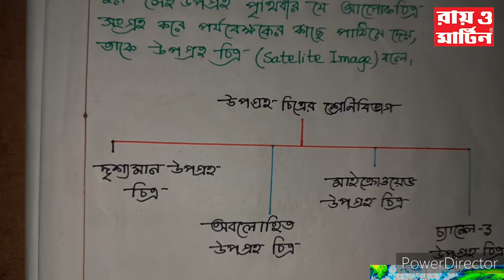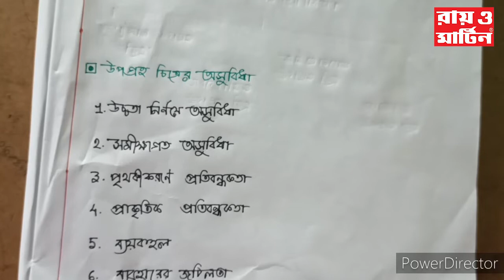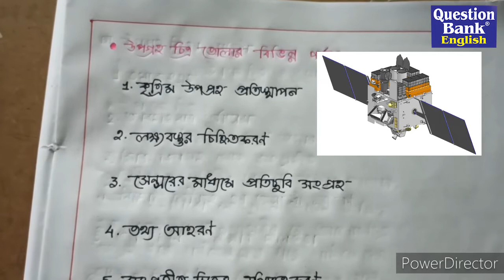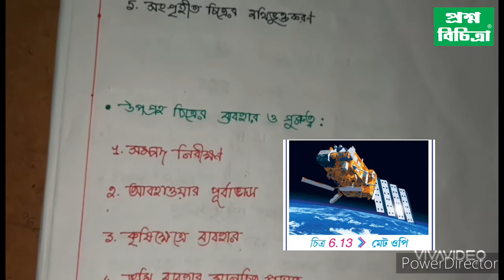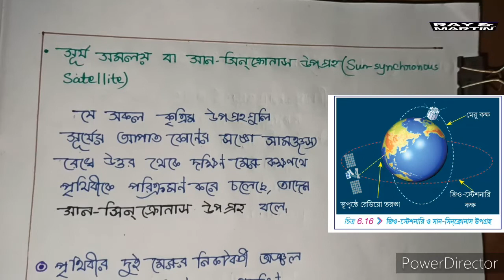Ray & Martin Online Class for Madhyamik Class X – Geography (Satellite Image and Topographical Map)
Ray & Martin starts their New Initiative for students aspiring for Madhyamik 2021 by helping them with Online Tutorial during this Lockdown for COVID19 Quarantine Period

Faculty Name : Ms Sumana Dey
Subject : Geography
Topic : Chapter: 6
Satellite Image and Topographical Map